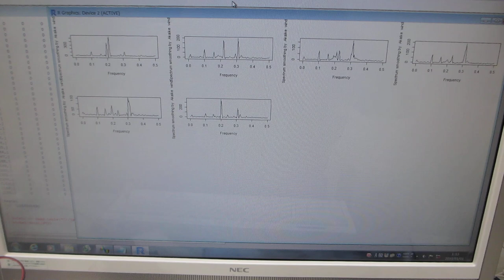超音波プローブによるスイープ発振制御技術（オリジナル超音波システムの開発技術）